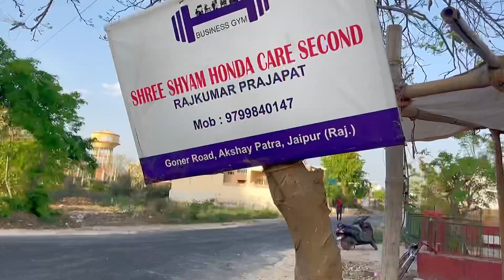Night Ride to Sambhar Salt Lake with Airborne Riders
This is Pebam Panna Singh, thanks a lot for watching my video.